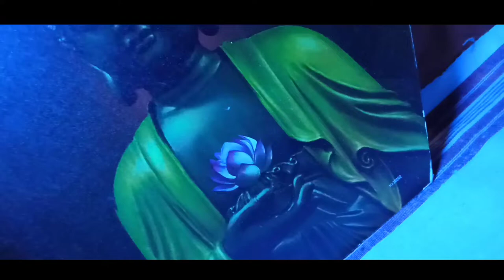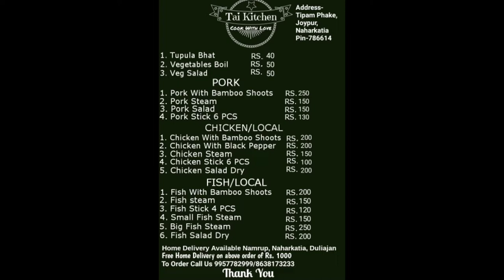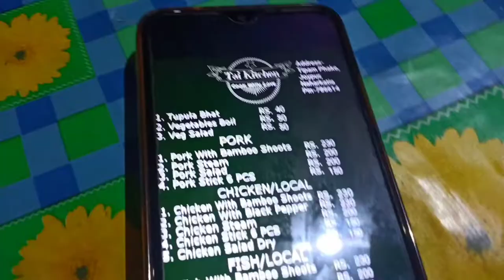TAI PHAKE ETHNIC FOOD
Address     : TIPAM PHAKE, NAHARKATIA - JOYPUR